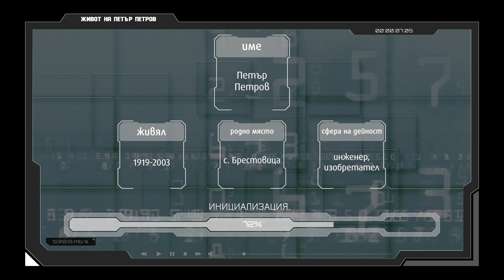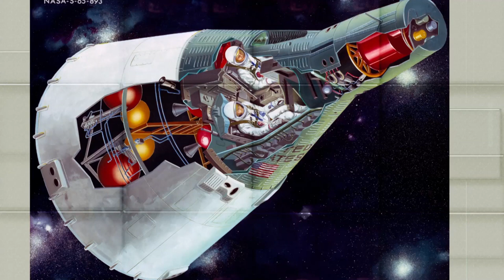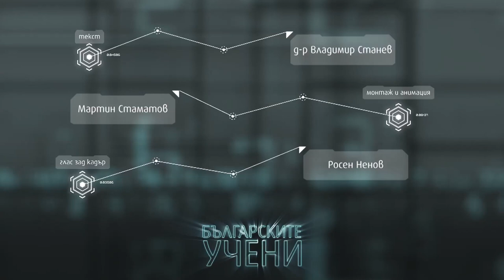Българските учени: инж. Петър Петров ∣ Анимация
Представяме ви седмия епизод на новата ни видео поредица, популяризираща българските учени и техните достижения. Ред е на инж. Петър Петров, считан за един от най-продуктивните изобретатели през втората половина на XX век. Гледайте, коментирайте, харесвайте и споделяйте! :)

10 кратки филма, 10 вдъхновяващи истории, 10 повода за гордост. Проектът се осъществява с подкрепата на Vivacom.